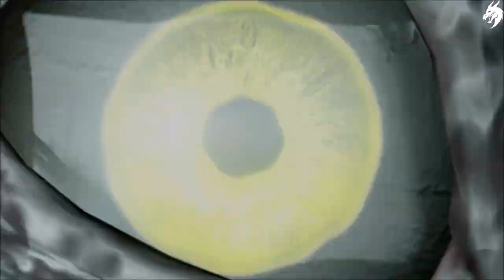Mittelerde : Schatten des Krieges ⚔️ ►Part 7◄ HD Gameplay (Deutsch) [ohne Kommentar]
Gehe hinter die feindlichen Linien, um eine Armee aufzustellen, Festungen zu erobern und Mordor von innen heraus zu beherrschen. Erlebe, wie das preisgekrönte Erzfeind-System mit jedem Feind und jedem Gefolgsmann einzigartige persönliche Geschichten erschafft und stelle dich in dieser epischen neuen Geschichte aus Mittelerde der ganzen Macht des Dunklen Herrschers Sauron und seiner Ringgeister.